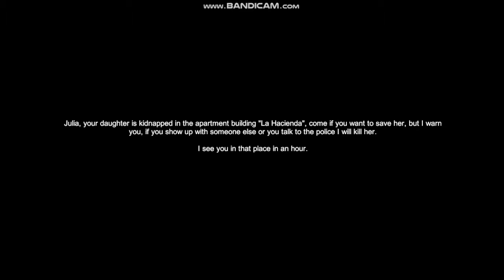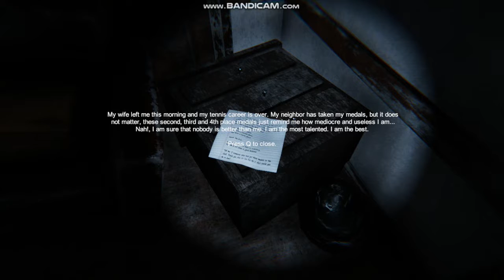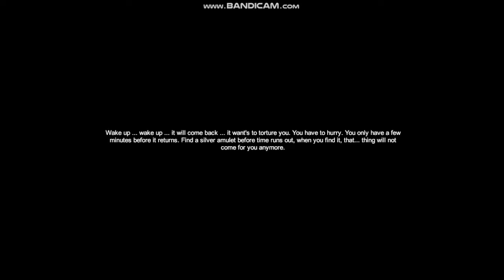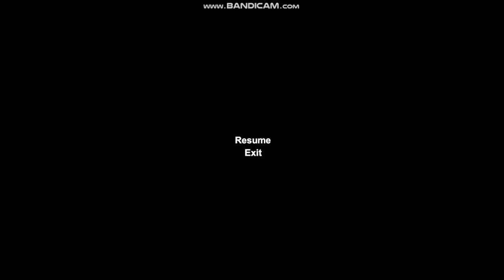Indagar | ALWAYS THE BUNNIES!!! | Fox Files Episode 18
It's always the bunnies you need to look out for. They might look cute and sweet, but on the inside, they are pure evil.

Unfortunately, I never got to play through to the end due to my RAR to Zip converter breaking the game. However, I still think this game is fantastic and deserves to be made into a series.

Copyright Information:

Indagar belongs to Vanadial.